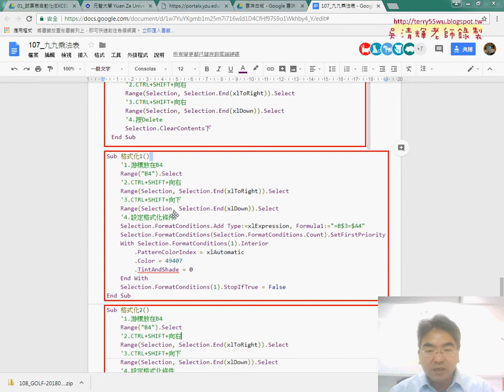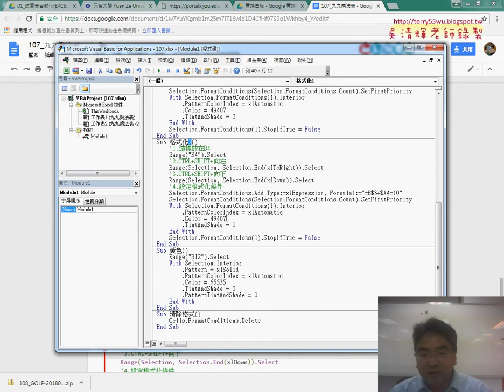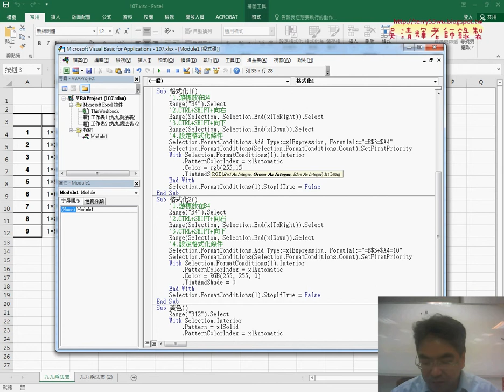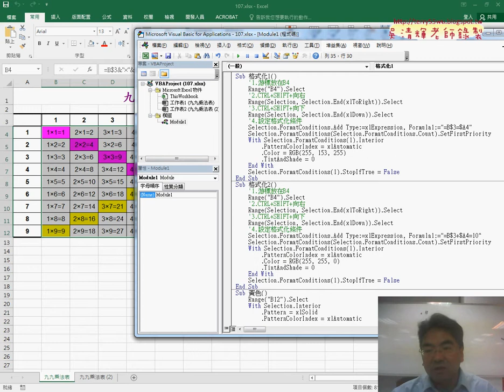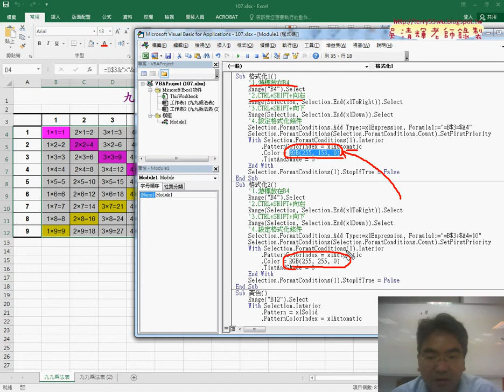04 註解與用RGB函數產生顏色